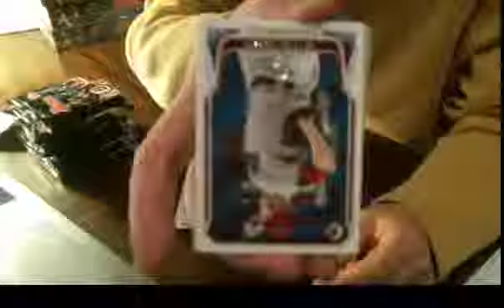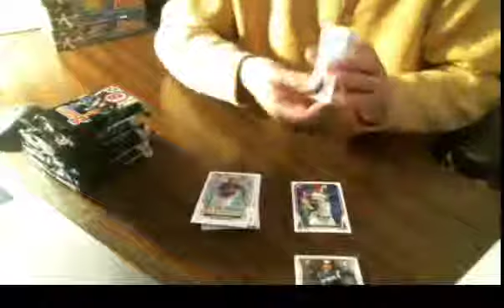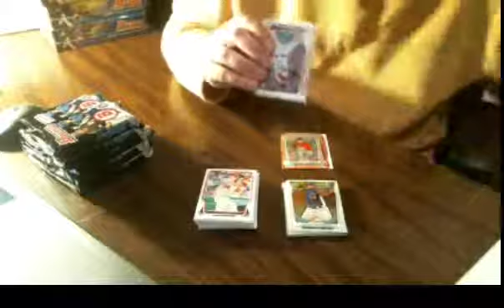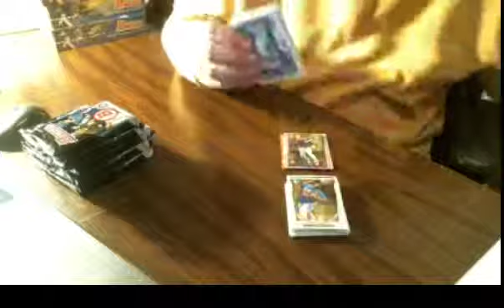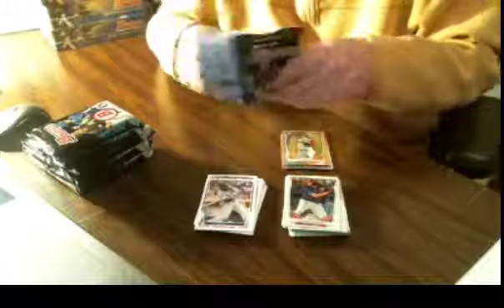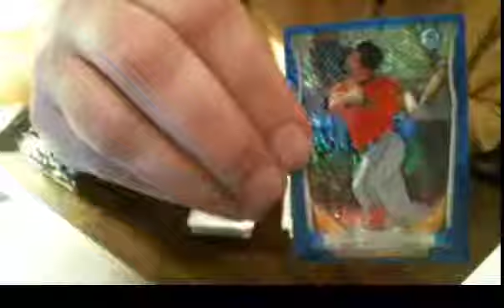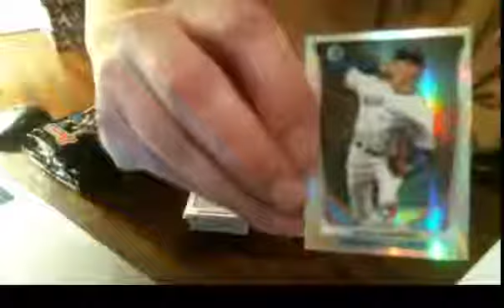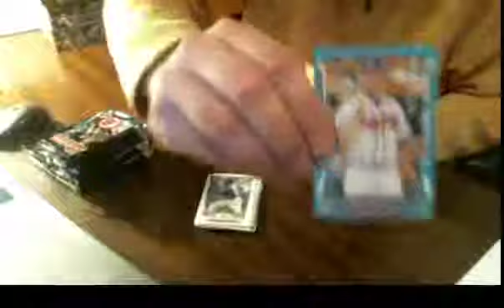2014 Bowman JUMBO Baseball 4X Live Break #7